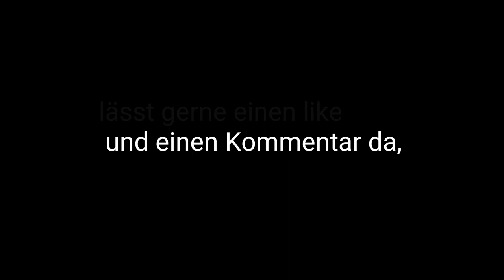Nightmares Story Teil 2 (Verfolgung ala nightmare)